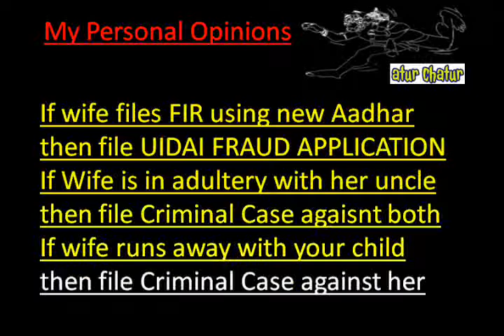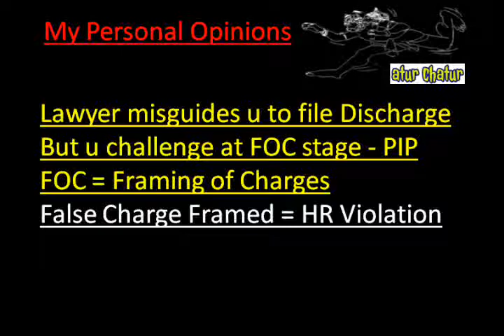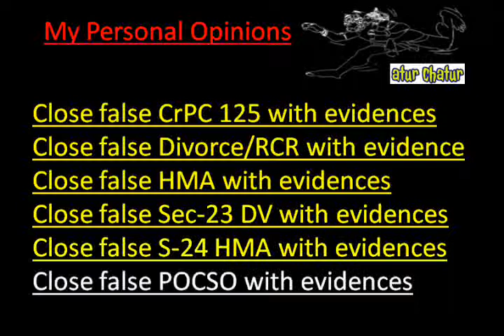Ghana Top Lawyer NRI Legal Services Best Advocates Non Resident Indian Law Firm India